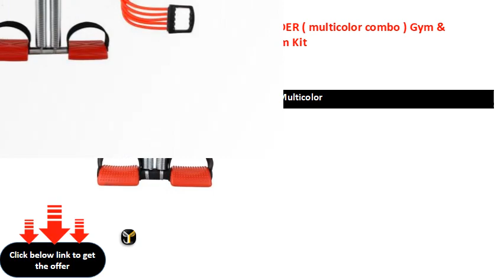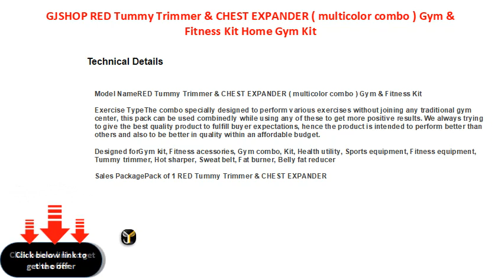GJSHOP RED Tummy Trimmer & CHEST EXPANDER multicolor combo Gym & Fitness Kit Home Gym Kit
Sport Type: Home Gym
Ideal For: Men, Women
Color: Multicolor
Width: 27.9 cm, Height: 3.9 cm, Depth: 31.9 cm